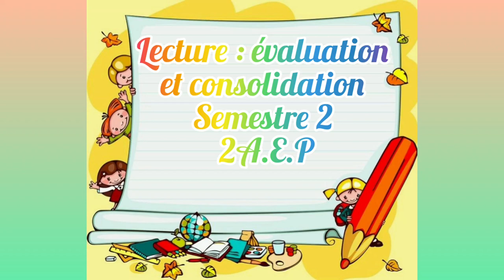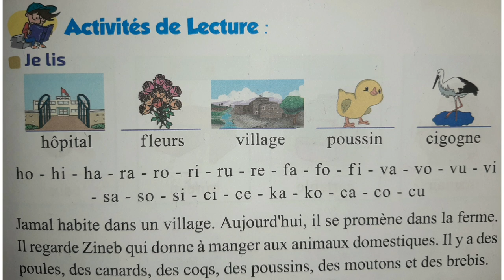Lecture :évaluation et consolidation ( semestre 2 )/ unités 4,5,6 / l'école des mots 2 A.E.P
Lecture : évaluation et consolidation
                         Semestre 2

* évaluer le degré de réalisation des objectifs d'apprentissage des unités 4,5,6

* consolider /soutien /enrichir les apprentissages du second semestre
L'école des mots 2A.E.P page 85